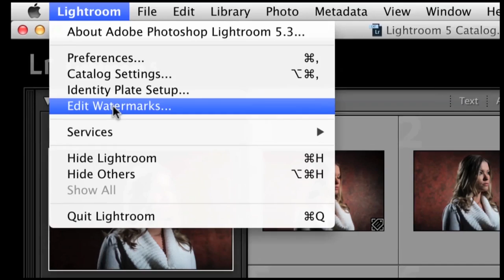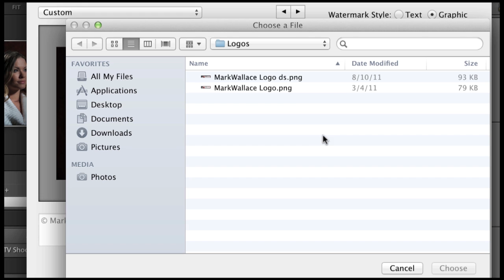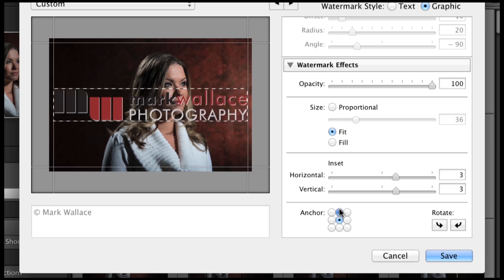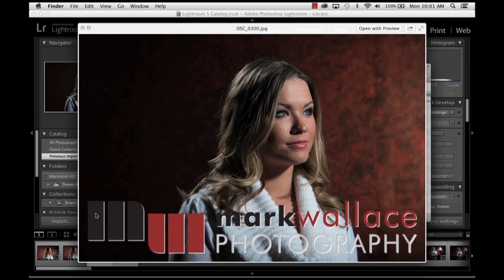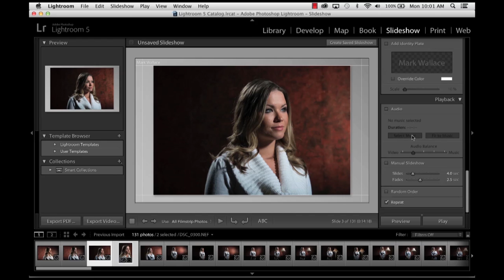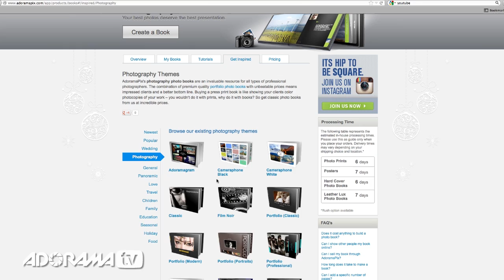Creating Watermarks: Exploring Photography with Mark Wallace: Adorama Photography TV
Join host Mark Wallace as in the second of a two part episode about setting up Lightroom 5 for the first time. In this episode Mark shows you how to create watermarks for your photos.

AdoramaTV features talented hosts including: Mark Wallace, Gavin Hoey, Joe McNally, Tamara Lackey, Diane Wallace, Bryan Peterson and Rich Harrington.

Related Products:

Adobe Photoshop Lightroom V5 Software, Windows and Mac OS